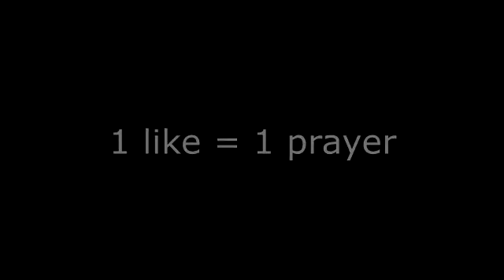"Your kicked out of da series"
1 like = 1 cri